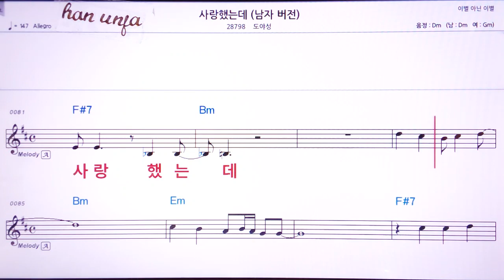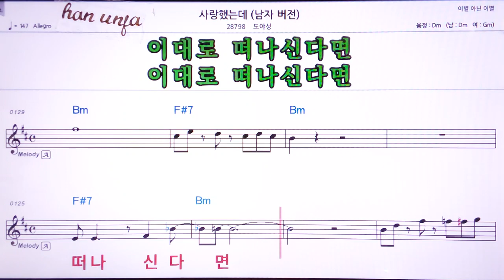💖 사랑 했는데/도야성 👍Karaoke With Sheet Music/MR,노래방, 악보, 코드,